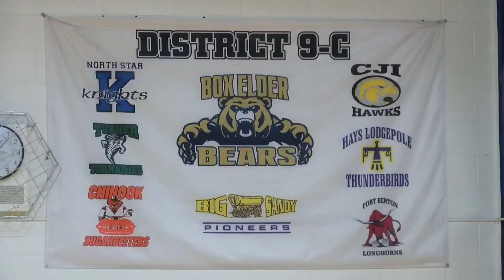Box Elder Lady Bears basketball return familiar faces looking to defend title